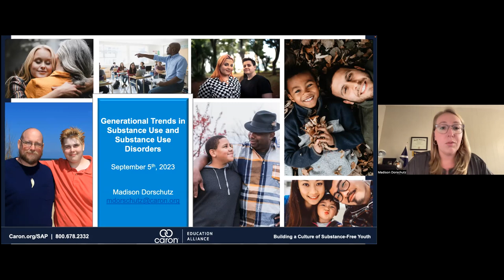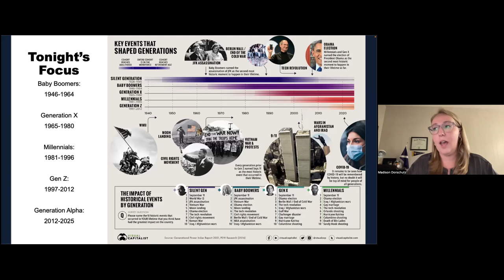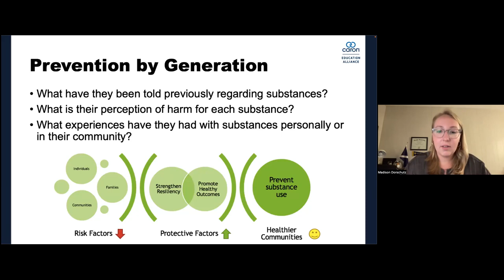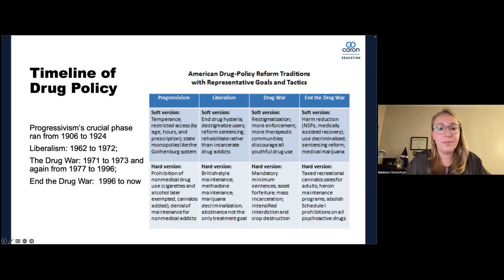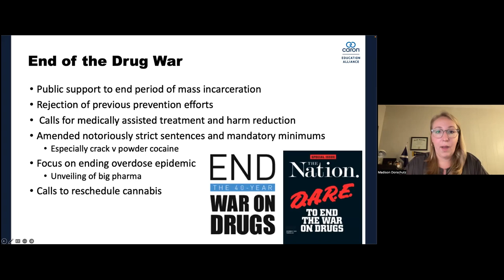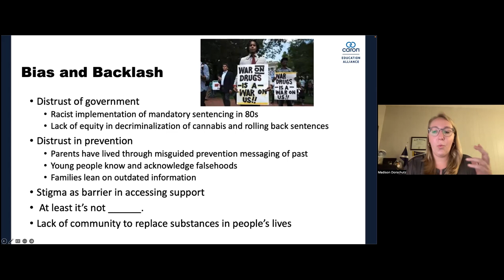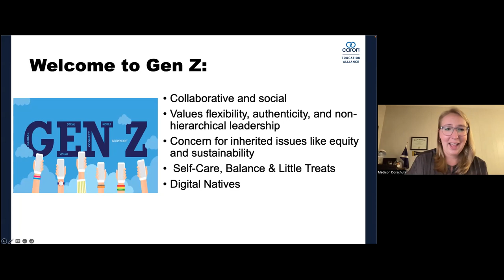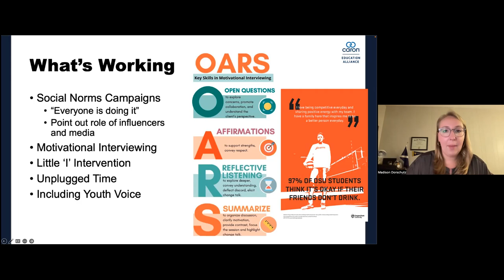Generational Trends in Substance Use and Substance Use Disorders